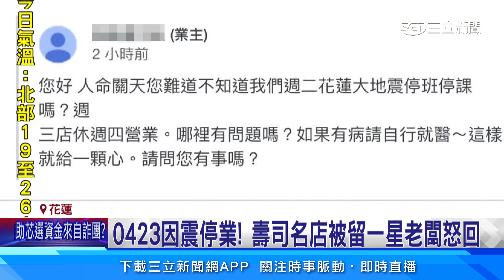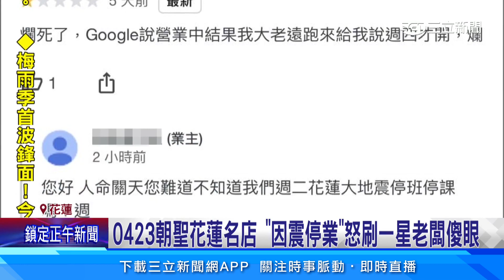0423朝聖花蓮名店 「因震停業」怒刷一星老闆傻眼｜94要賺錢